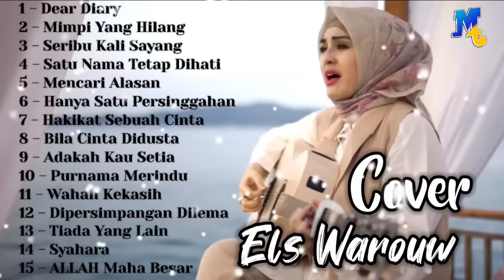Dear Diary Full Album Els Warouw || Cover Pop Melayu Terpopuler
Els Warouw Dear Diary [ Official Music Video ],Dear Diary Full Album Els Warouw || Cover Pop Melayu Terbaik,Dear Diary - Els Warouw (Lirik Lagu) || Dear Diary ku ingin bercerita (Dear Diary Tiktok),Nella Kharisma - Dear Diary | Dangdut Koplo [OFFICIAL],Yeni Inka - Dear Diary (Official Music Yi Production) Semalam aku bermimpi bertemu dengannya,Mira Putri ft Ageng Music - Dear Diary (Official Live Music) Dear Diary Ku Ingin Bercerita,els warouw.full album.dear diary viral.yang lagi viral saat ini.fuji lirik,KUMPULAN LAGU COVER BY ELS WAROUW ADEM BANGET SUARANYAN